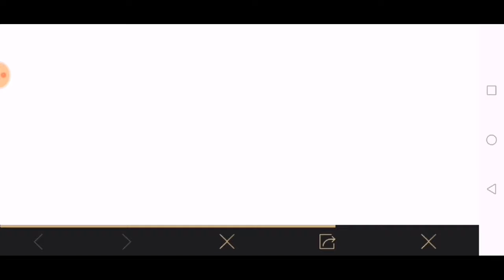Use The Thanks Or Greet Emote In Los Leones | Global Treasure Hunt Mission 2.6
Use The Thanks Or Greet Emote In Los Leones

▬ ABOUT PUBG MOBILE:
100 players parachute onto a remote 8x8 km island for a winner-takes-all showdown. Players have to locate and scavenge their own weapons, vehicles and supplies, and defeat every player in a graphically and tactically rich battleground that forces players into a shrinking play zone. Get ready to land, loot, and do whatever it takes to survive and be the last man standing!